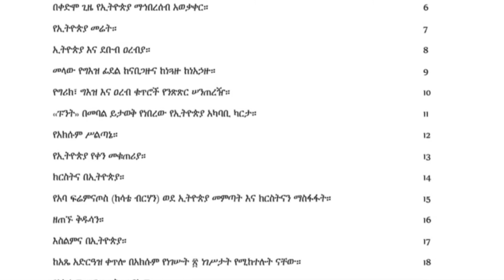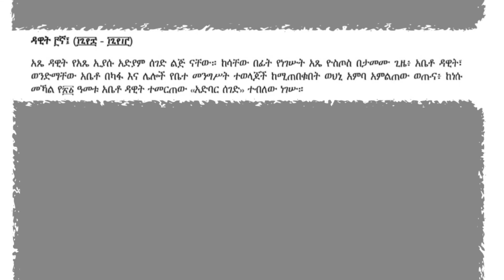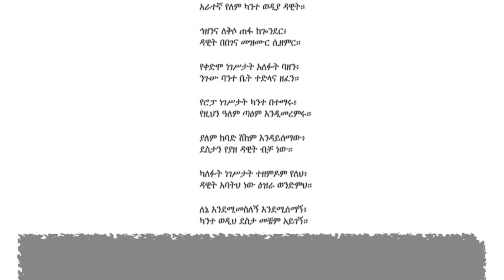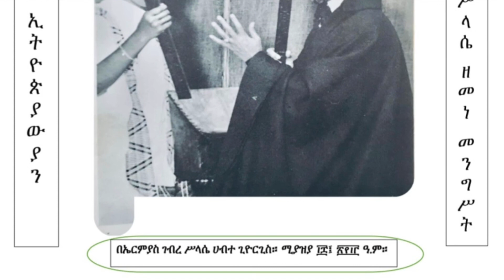Negus Dawit; Ethiopia; Abyssinia; Gondar; Addis Ababa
The video contains the 18th Century Habesha King Dawit the Third. This and other Ethiopian kings' detailed information illustrated in "ቀደምት ኢትዮጵያውያን እስከ ቀዳማዊ ኃይለ ሥላሴ ዘመነ መንግሥት።" The soft copy can be purchased through the link provided below.